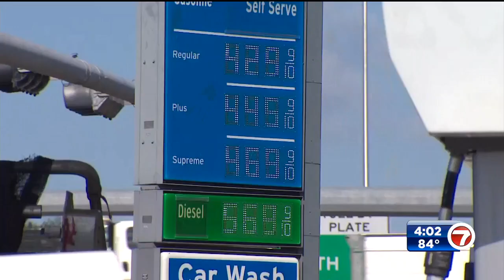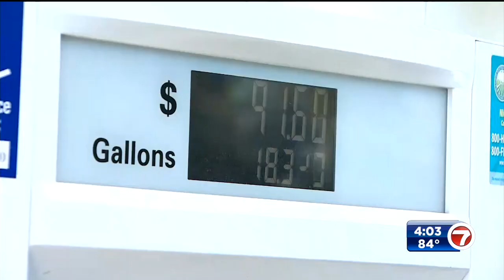Gas prices jump to fresh record highs